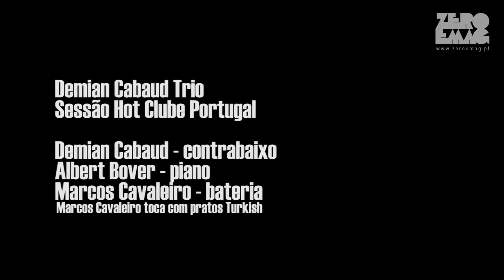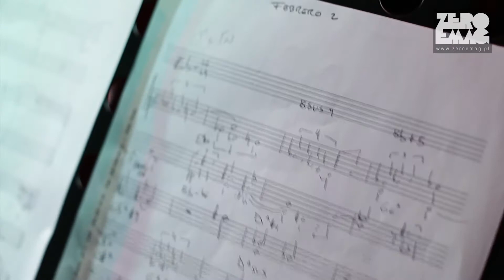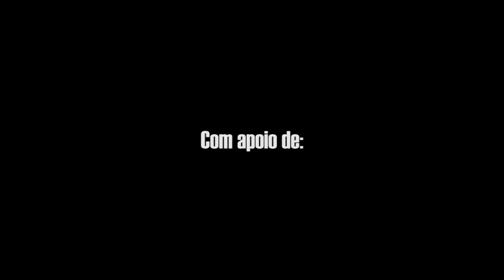Demian Cabaud - Blus